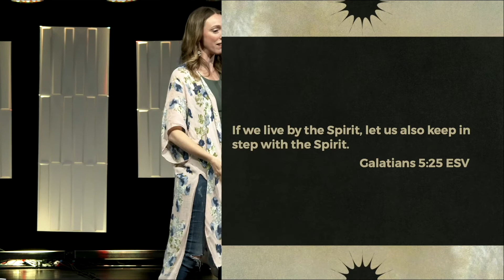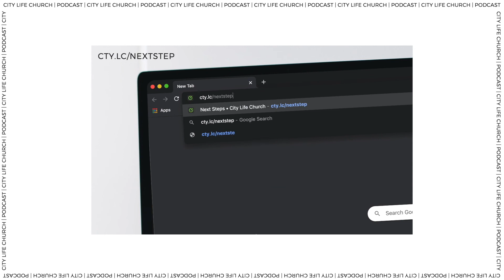Greater In Me | Greater Things | Joy Hornbacher